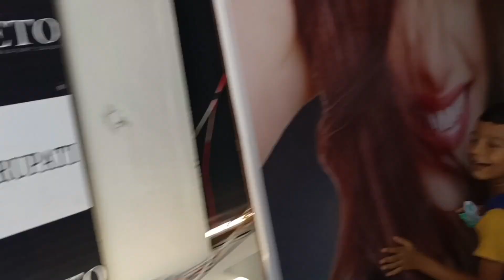a అమ్మయ్య ఈ రోజుటికి రాకుండా దరిద్రం మొత్తం పోయింది / ఫిష్ ఫ్రై చేశాను